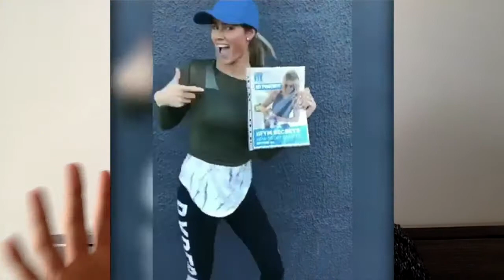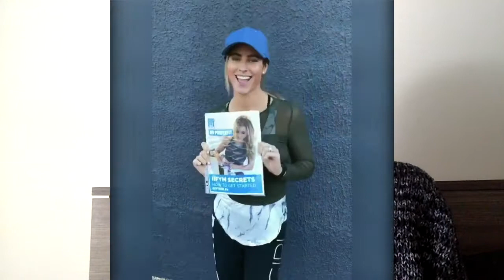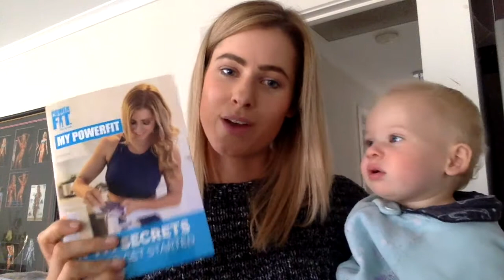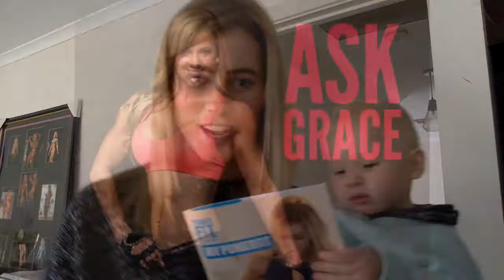ASK GRACE #25 -POST BABY + IIFYM